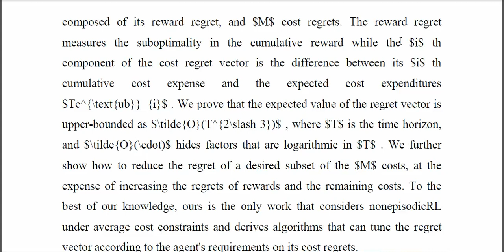Learning in Constrained Markov Decision Processes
IEEE PROJECTS 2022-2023 TITLE LIST

Python=5500/-
Mininet=7000/-
Dot Net Project =3000/-
Java Project=3000/-

* Complete Source Code
* Complete Documentation
* Complete Presentation Slides
* Flow Diagram
* Database File
* Screenshots
* Execution Procedure
* Video Tutorials
* Supporting Softwares

Support Specialization
* 24/7 Support
* Ticketing System
* Voice Conference
* Video On Demand
* Remote Connectivity
* Document Customization